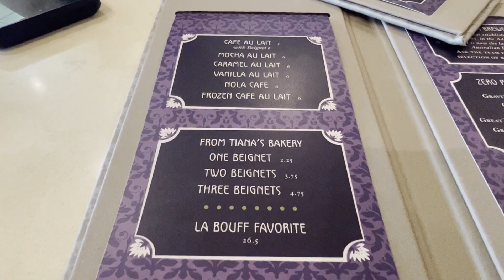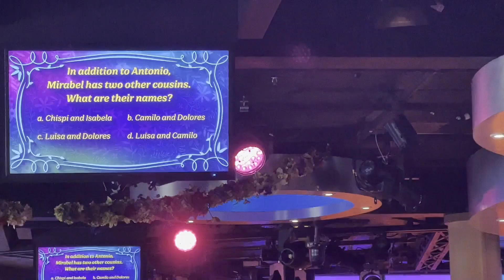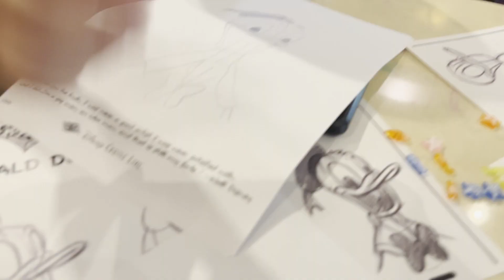Disney Wonder Cruise Sydney to Melbourne Jan 2024 Day 3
In our last day on the cruise ship we engage in as many activites as possible including being on game shows, dining at Tritons, trivias and dance parties! It truly was a magical cruise to be on!